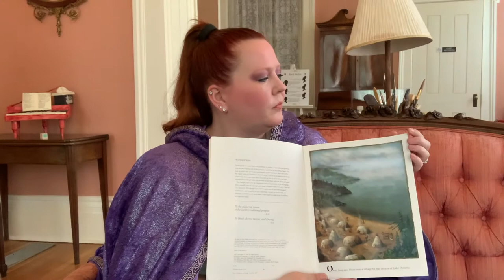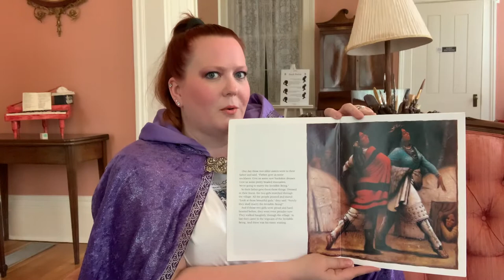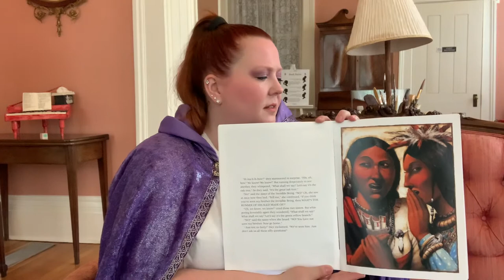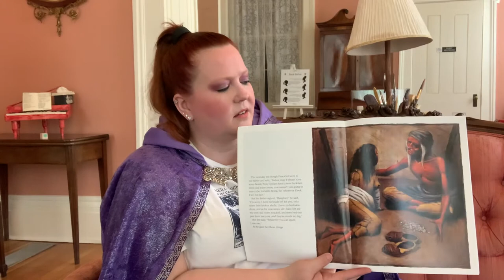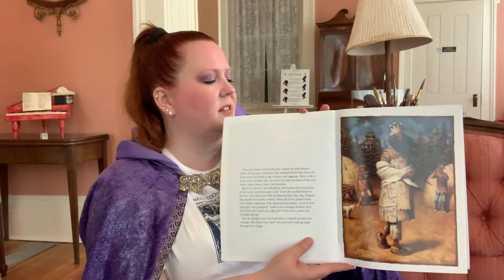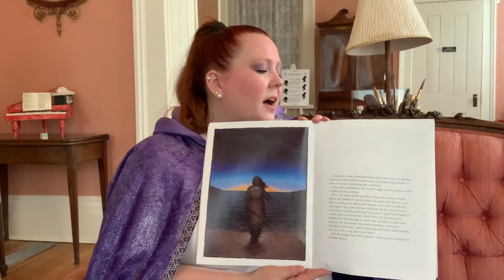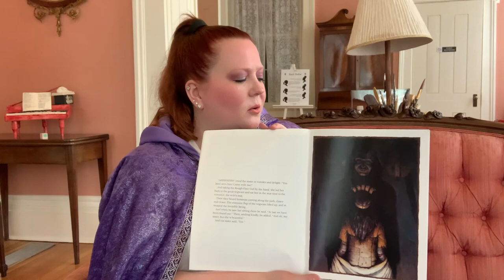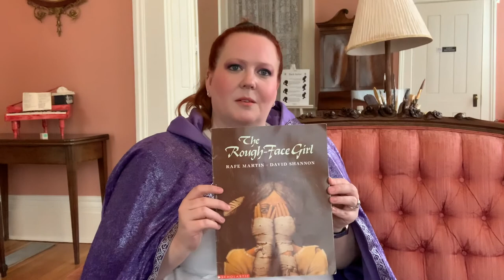The Rough Face Girl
Story Time at the Neill-Cochran House Museum

By Rafe Martin
Illustrated by David Shannon

WITH PICTURES

Every week on Wednesday we post a new video presenting a story related to Texas History, History of the Southwestern Region, and our Nation's Founding. Here we hope to both entertain and provide a chance to learn a little about the parts of history we love so much here at the museum.

This week's story is "Rough-Face Girl" by Rafe Martin, and Illustrated by David Shannon. Did you know almost every culture has a version of Cinderella? This week's Story Time is a special Native American retelling of the classic Cinderella story.

Don't forget to go to nchmuseum.org and join our email list to keep up with everything going on at the Neill-Cochran House Museum.